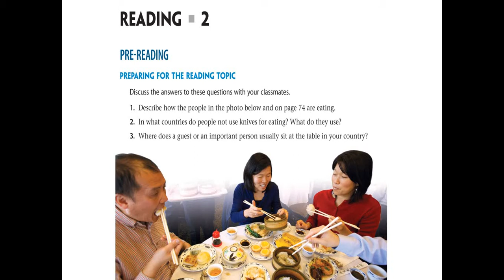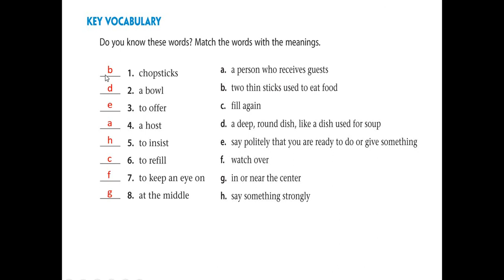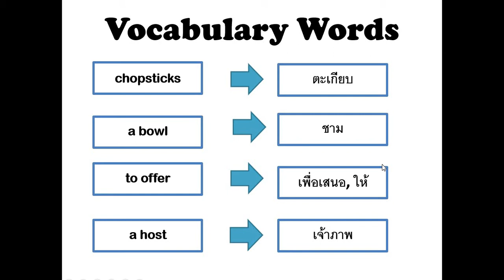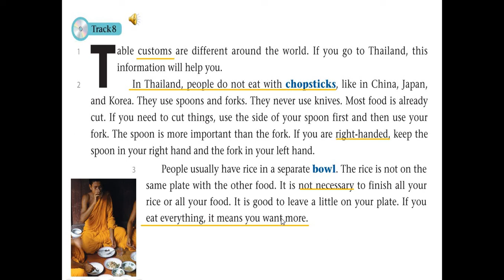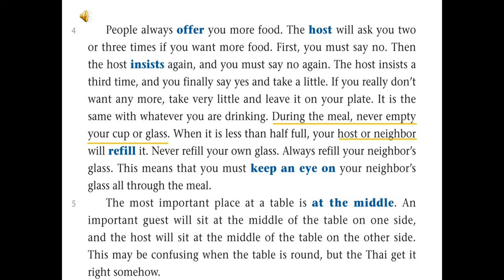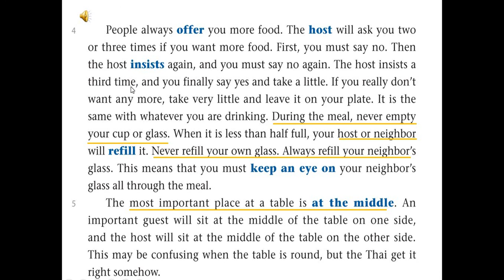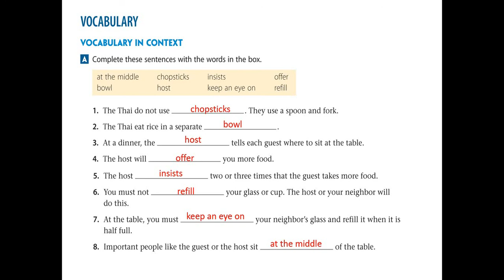New Weaving It Together /M.4 - Reading and Writing / Unit 4 - Eat, Drink and Know the Customs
Hello students!
Please watch this video for this week's class and answer the worksheet/homework about the passage.
If you are finish, send a picture of your work to our LINE group.
Thank you! Keep safe always.